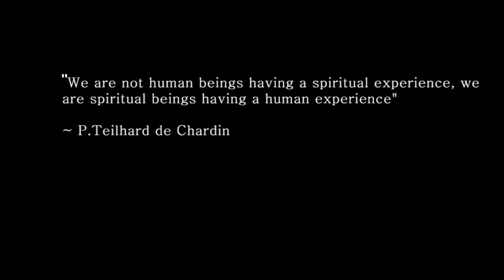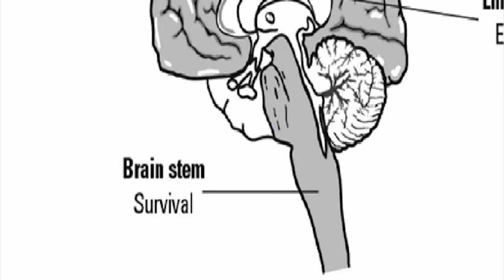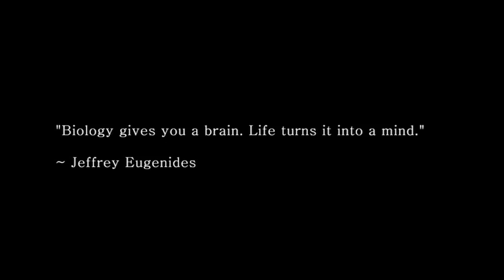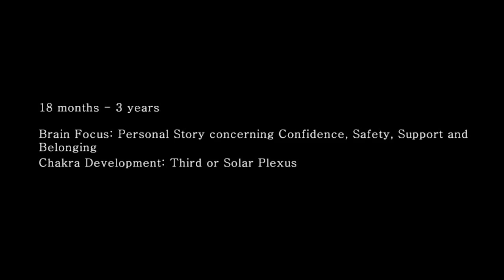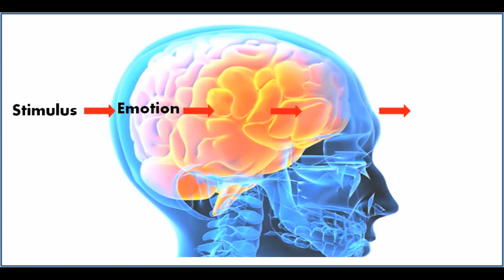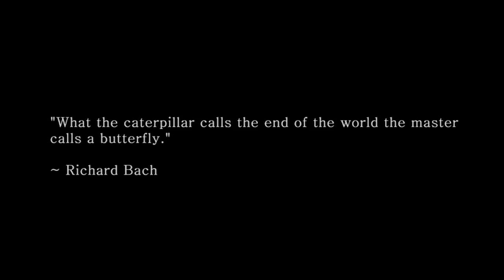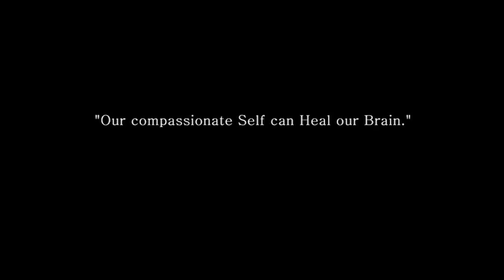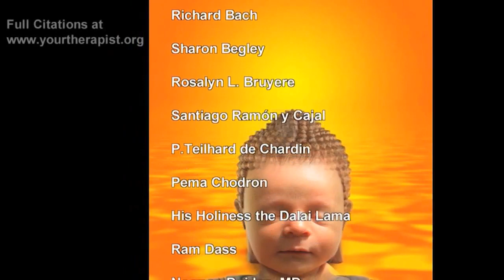Evolving Compassion: Personality and Spirituality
This well-researched video describes our consciousness evolution towards becoming more compassionate beings.
This video draws on current research from the fields of neurobiology, attachment and models of the personality to describe how early experience informs the formation of false beliefs about ourselves that are held as burdens by different parts of our personality system.
The IFS model offers the method of healing the system by facilitating the release of these burdensome beliefs. Once greater peace is established the system becomes more open and available for Spiritual growth as described by the Chakra system and by many masters and teachers.